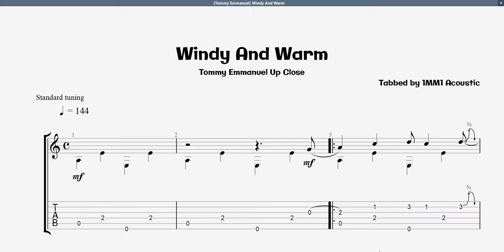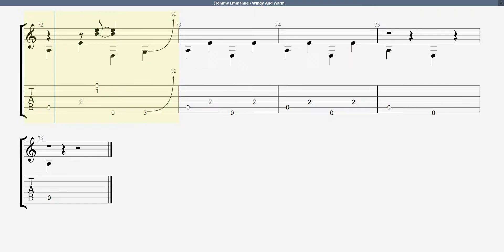(Tommy Emmanuel) Windy and warm | TAB